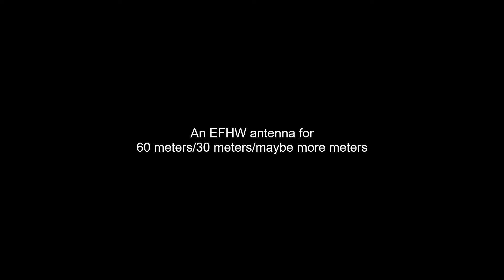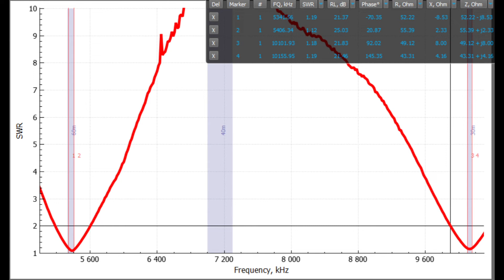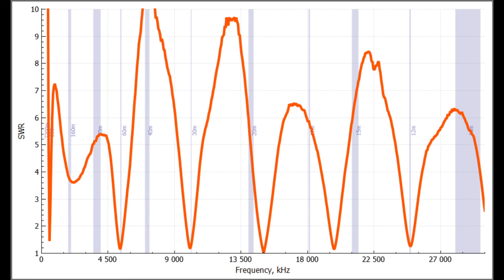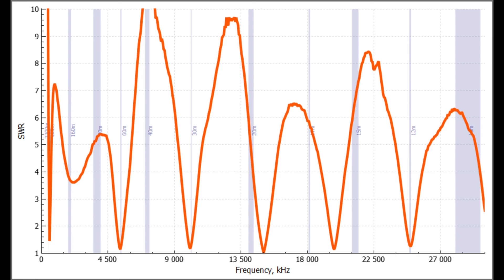An EFHW antenna for 60 meters & 30 meters, plus 1 more band if desired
It's just using a different length of wire than is commonly used, to make the antenna appropriate for different bands.